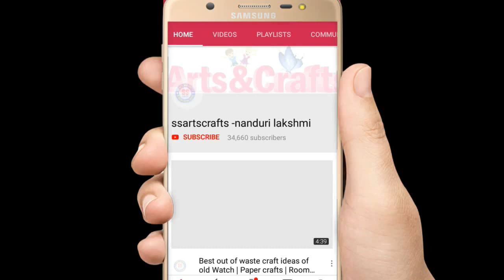Popsicle stick or Ice cream stick craft|Room decor idea|Best out of waste